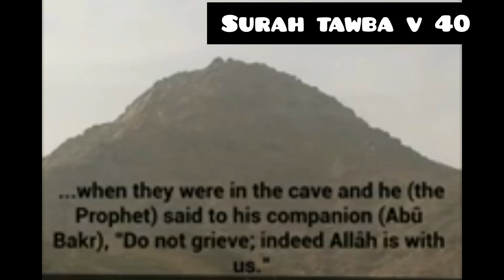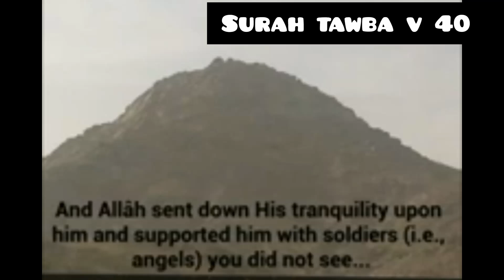Surah Tawba ayat 40